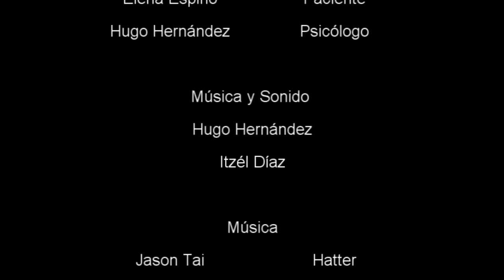Tiempo Relojes & Obsesion TIME.wmv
3er Concurso de Cortometrajes de los alumnos de la Ingeniería en Comunicación multimedia,  Centro Universitario de la Costa, Puerto Vallarta Jalisco, CMLCuc